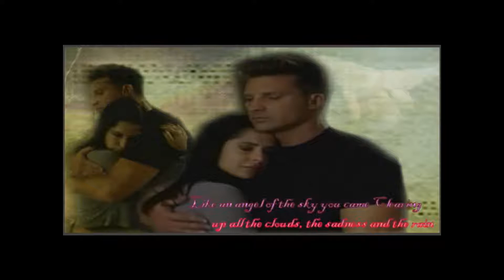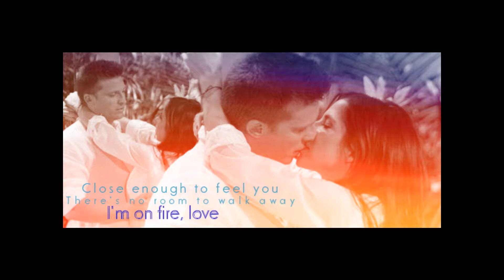SAM AND JASON LOVE THE WAY YOU LIE PART2